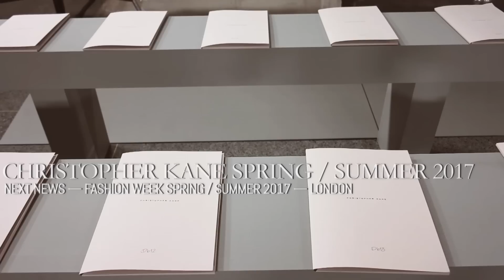Christopher Kane Spring / Summer 2017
LONDON — Nearly any milestone that can be quantified on two hands held high, fingers splayed wide, is cause enough to reflect on past, present, and future. Time is relentless, but a decade is after all still a decade and in the business of fashion any designer or label with the wherewithal, to say nothing of talent, to make it 10 years is worth a look, if not outright celebration. And so it was Monday afternoon at the Tate Britain where Christopher Kane staged his Spring / Summer 2016 runway show and in doing so went into double digits for years spent in the game. “Make-Do and Mend,” as the Scottish designer called his collection, was as much an act of naming as it was a performance. The looks drew from a variety of materials, patches, prints, in a modern take on the resourcefulness required to fulfill a basic human need for clothing (the others being food, shelter, access to clean water, etc), borne out of the War and the lean years that followed. Up close, the collection was transfixing in its intricacies and loving details. On the afternoon Leila Goldkuhl, Ava Dahlem, Estella Brons and Jay Wright all featured in the show, thereby ushering Christopher Kane into his second decade.

Credits include: Client, Christopher Kane; Collection, Women’s Ready-To-Wear Spring / Summer 2017; Clothing design, Christopher Kane; Styling, Joe McKenna; Hair, Guido Palau for Redken; Makeup, Lucia Pieroni at Streeters for NARS Cosmetics; Manicure, Marian Newman at Streeters; Production, Gainsbury and Whiting; Music direction, Simon Halsberghe and Moiré Productions; Casting, Adam Hindle assisted by Sivan Currie; Video, Damien Neva at Next Management.